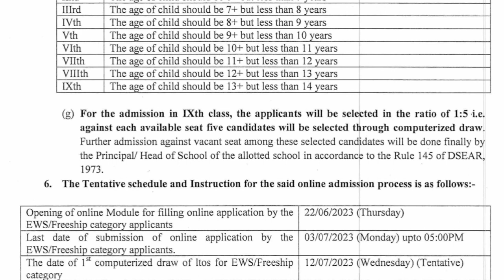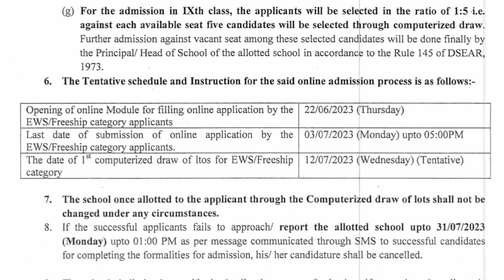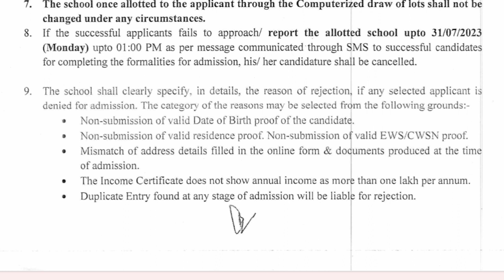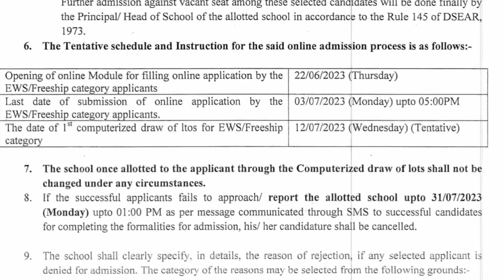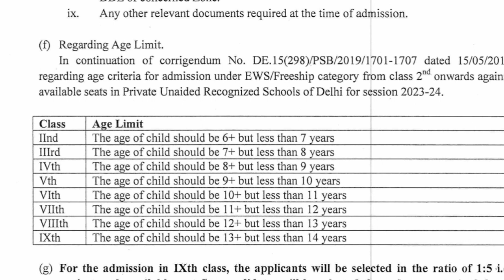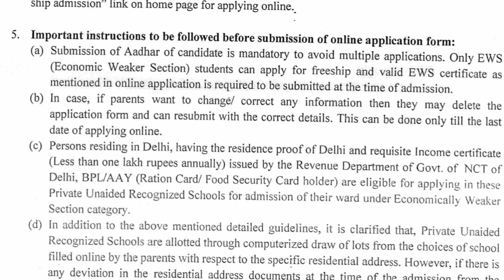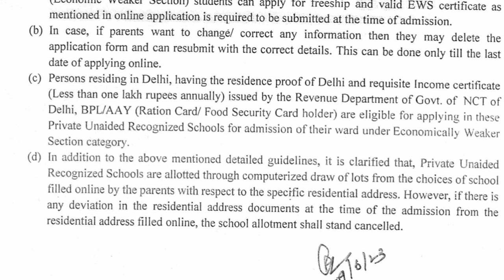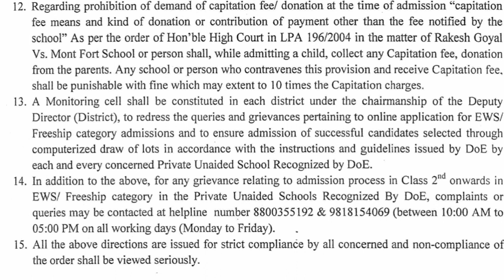EWS Delhi Admission class 2 to 9 2023-24 || EWS freeship admission 2023-24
EWS freeship admission class 2 onwards EWS Dg Admission class 2 to 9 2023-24 ‎ Ajaytechnicalxyz
EWS Delhi Admission class 2 to 9 kab honge Delhi
EWS freeship admission class 2 to 9 Delhi EWS freeship admission class 2 onwards EWS freeship admission second list Technicalxyz
EWS Delhi Admission class 2 2023
EWS freeship admission online apply kaise kare
EWS admission class 2 to 9 2023